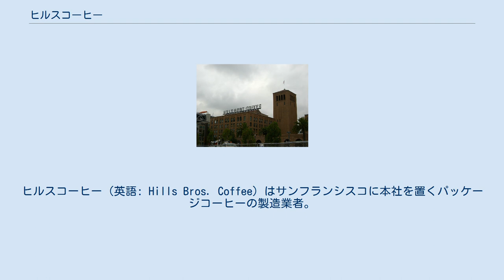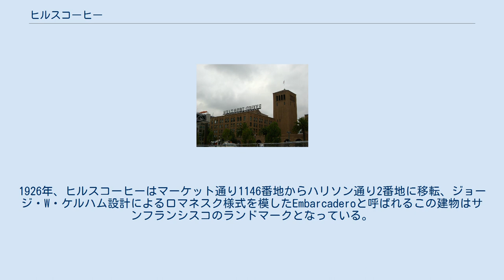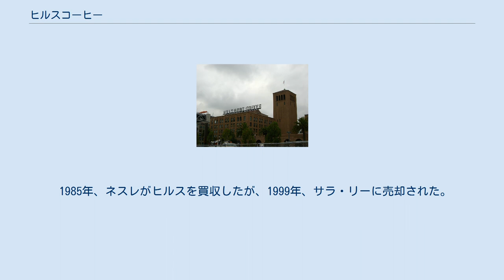ヒルスコーヒー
ヒルスコーヒー（英語: Hills Bros. Coffee）はサンフランシスコに本社を置くパッケージコーヒーの製造業者。
 造船技師オースティン・ヒルスとその息子らが1823年にメイン州ロックランドで創業した企業を母体とする。
当初のオースティン・ヒルスの事業は快速船の建造であった。
オースティンの3人の息子はオースティン・ハーバート・ヒルス、アーネスト・ヒルス、ルーベン・ウィルマース・ヒルスであったが、オースティンがコーヒー事業に携わったのはごく短期間だけであった。
コーヒー事業を始めたのは1878年のサンフランシスコでのことであり、1882年には、小売店アラビアンコーヒー・アンド・スパイスミルズの兼営も開始した。
 ハリソン通り2番地にあるヒルスコーヒーの建物 1900年、ヒルスコーヒーは世界で初となる真空包装法による焙煎コーヒーの包装を始めた。
1906年に商号をHills Brosに改めた。
1926年、ヒルスコーヒーはマーケット通り1146番地からハリソン通り2番地に移転、ジョージ・W・ケルハム設計によるロマネスク様式を模したEmbarcaderoと呼ばれるこの建物はサンフランシスコのランドマークとなっている。
ローストコーヒー事業は一時期一帯をコーヒーの香りで満たしたという。
この建物は2012年1月、ペンシルバニア大学ウォートン・スクールのサテライトキャンパスとなった。
現在、建物にはウォートンの校章が刻まれている。
グーグル及びMozilla Corporationも複数のフロアにオフィスを構えている。
 コーヒーを飲むアラビア人風の男性が描かれた「テイスター」と呼ばれるシンボルは、サンフランシスコの若手デザイナー、ブリッグズが1906年に書いたものであるが、1990年にオリジナルのデザインから現在のものに刷新されている。
1976年、ヒルス兄弟はイタリア系アメリカ人の歌手、セルジョ・フランキーをテレビスポークスマンとして複数の商品を紹介してもらうために起用した。
俳優ジョン・ザレンバが1970年代から1980年代初頭まで広告塔として架空のコーヒー豆バイヤーを演じたことは特筆に値する。
 第二次世界大戦中にヒルスの容器は金属製のものからガラス瓶に変更された。
1984年、チェイス・アンド・サンボーン・コーヒーの商標及び製造工場を買収した。
 1985年、ネスレがヒルスを買収したが、1999年、サラ・リーに売却された。
 2005年、マッシモ・ザネッティに買収された。